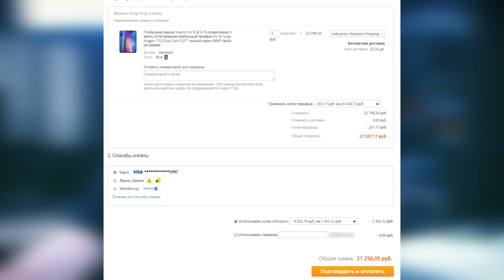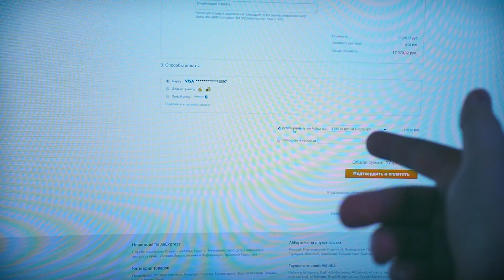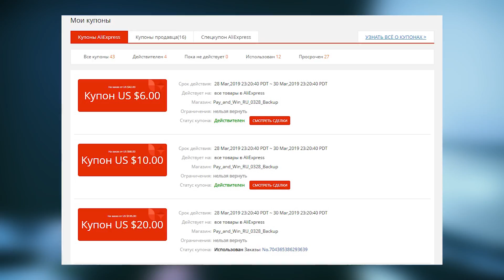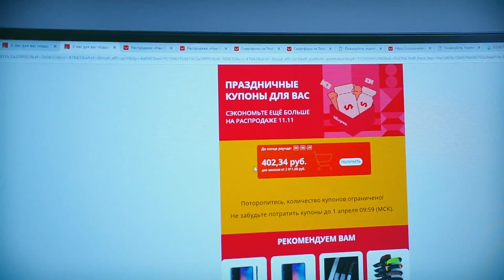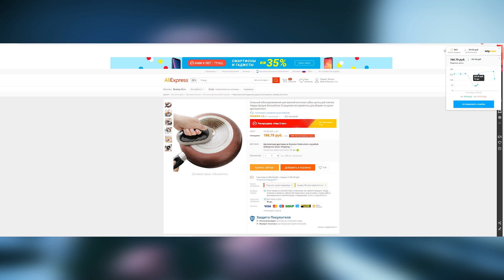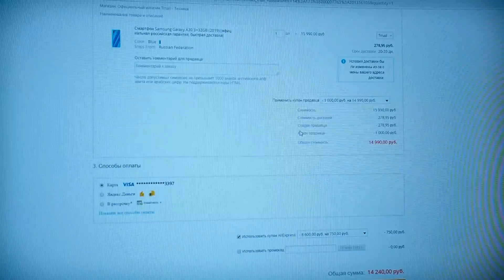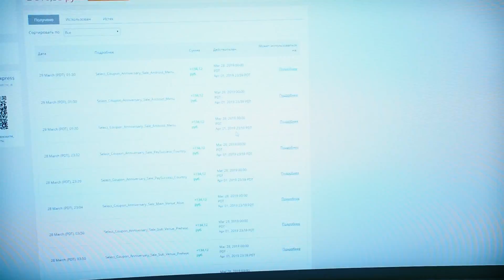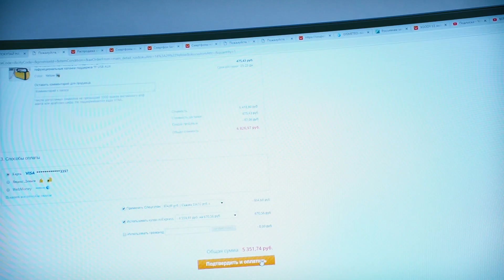СЕКРЕТНЫЕ купоны и промокоды Aliexpress 2019! КУПИЛ глобальную версию Xiaomi Mi 9 SE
epn500 ― скидка 500₽ при покупке от 11990₽.